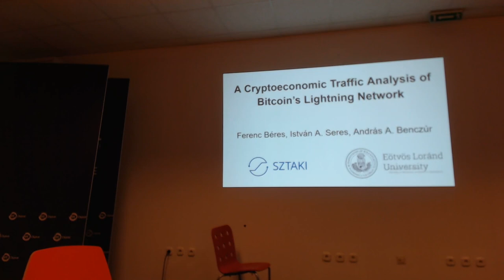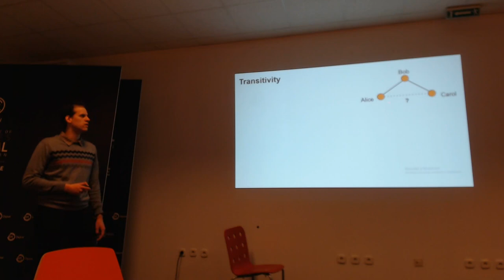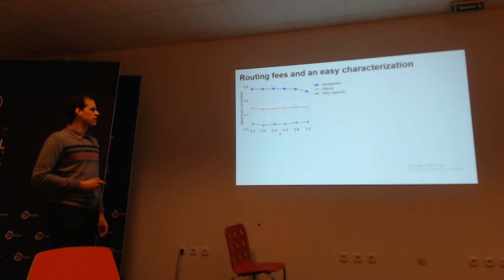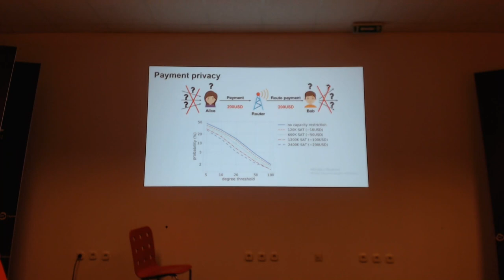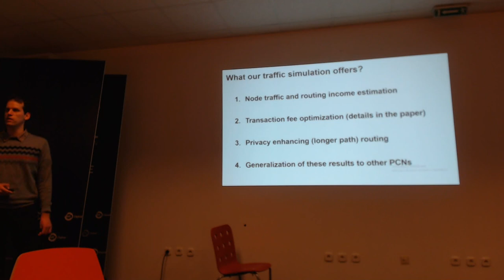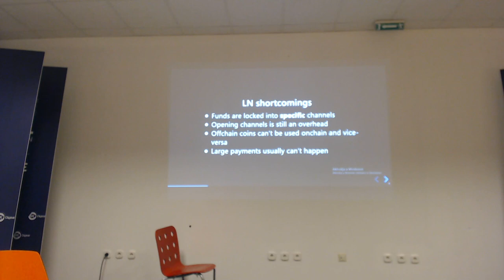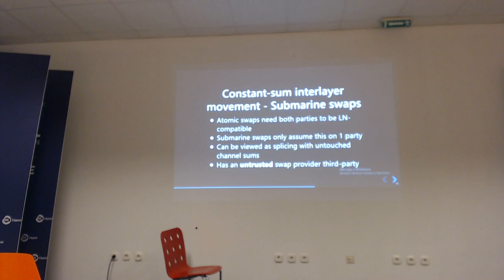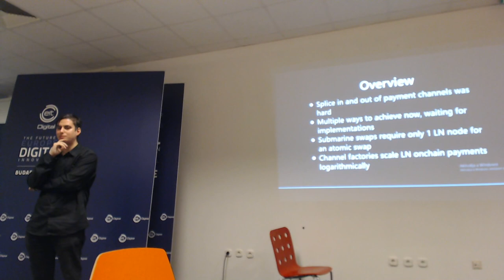Challenges and the future of Bitcoins's Lightning Network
Session 1:
A Cryptoeconomic Traffic Analysis of Bitcoin's Lightning Network

Bitcoin miners are rewarded with block rewards and transaction fees to maintain the Bitcoin blockchain. Similarly, router nodes (those forwarding payments in the Lightning Network (LN)) are compensated with transaction fees. However it is not well understood whether this financial incentive is comparable to the miner's incentives. Ferenc will talk about how much currently routers gain from providing services on the Lightning Network and why little financial incentives are problematic. In this talk we will also hear about more the privacy shortcomings of LN.

About Ferenc Béres:

PhD student in Computer Science who works at the Informatics Laboratory of the Institute for Computer Science and Control (SZTAKI). His area of research is temporal network analysis.

Session 2:
Recent advancements and developments in the Lightning Network and future perspectives

Silur is going to cover the most important recent developments in the Lightning Network and their importance. Namely, he will touch upon atomic multipath payments, channel factories splicing and submarine swaps. If you're interested in these new cryptographic protocols then you should definitely attend :)

About Silur:
Silur is an expert in lattice-based and non-commutative cryptography. He made valuable contributions to the Ethereum and Monero projects.